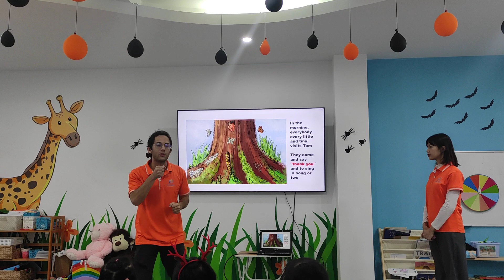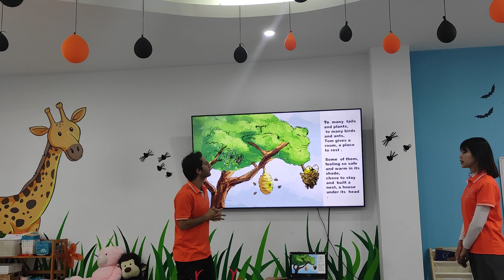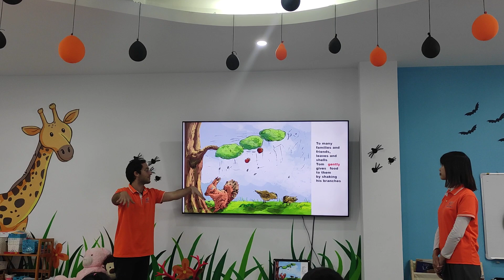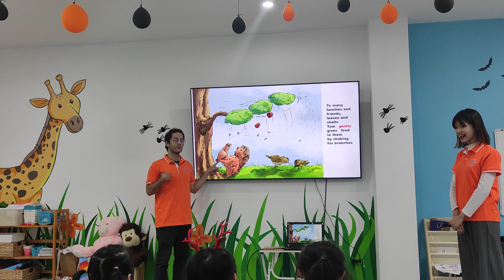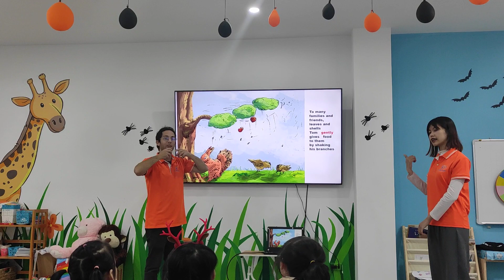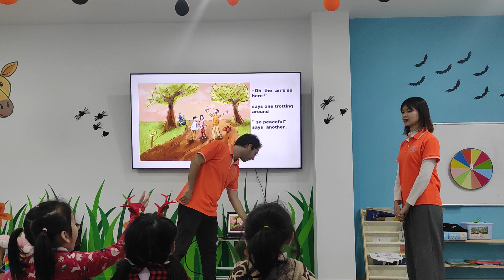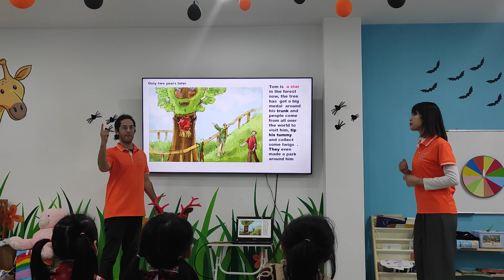Tom the gentle tree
Let's listen to Tom and his story